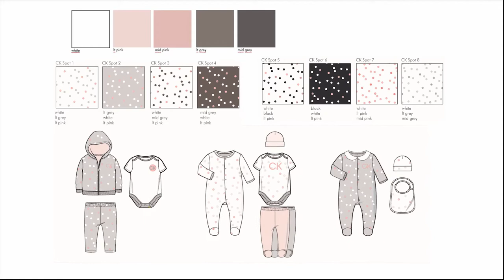CKJS - - Calvin Klein JS - promo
CKJS - Calvin Klein JS - promo / pitch vid